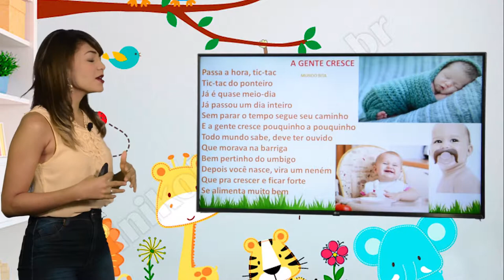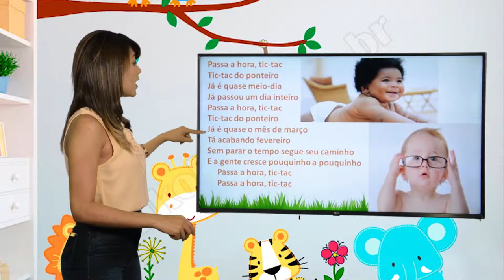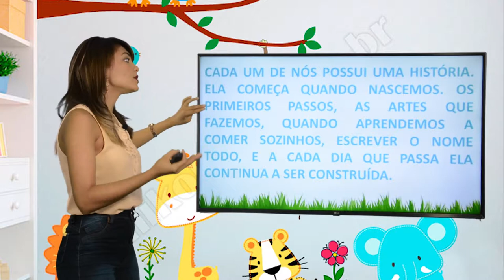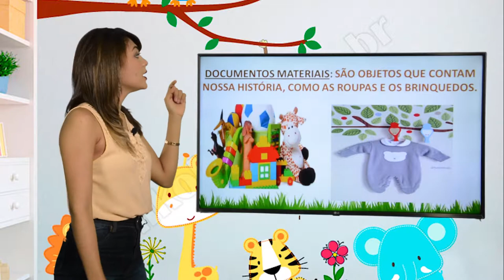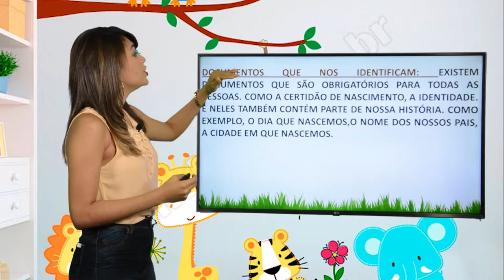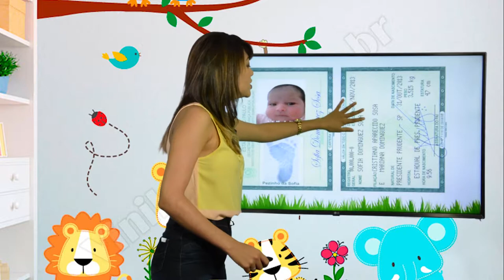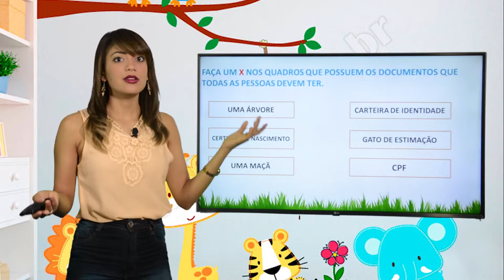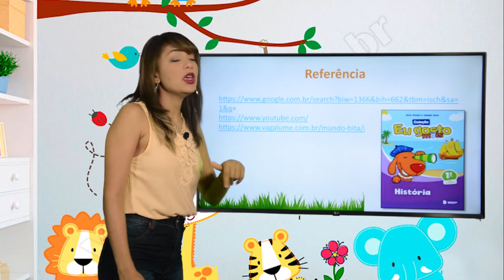1º ANO - II TRIMESTRE - HISTÓRIA - AULA 1 - NOSSA HISTÓRIA